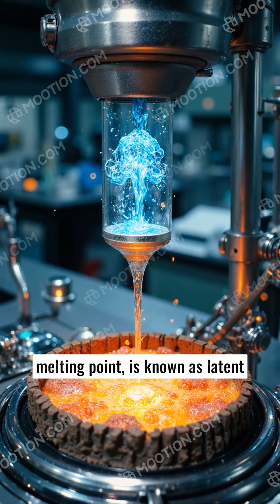Matter In Our Surroundings | Class 9 Science Chapter 1 Part (4)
matter in our surroundingmatter in our surroundings class 9 one shot
cbse class chapter 1 science
matter in our surroundings class 9 science
3 states of matter
plasma state of matter
states of matter video
process state of matter
state of matter for kids
ks2 states of matter
ks1 states of matter
six states of matter
matter and its states
solid liquid gas
liquid
solid liquid gas song
liquid gas solid
solid liquid gas for kids
solid liquid gas for elementary
gas
solids liquids and gases animation
solid liquid gas ks2
ks2 solid liquid gas
gas solid liquid
solid liquid gas for primary
solid liquid gas youtube song
solid liquid and gas
states of matter
solid liquid gas
solid
liquids
solids liquids and gases
difference between solid liquid and gas
solid and liquid
solids compounds
elements compounds and mixtures
elements and compounds
elements
molecules and compounds mixtures
atoms molecules elements and compounds
compound
elements compounds and mixtures class 9th
types of matter elements compounds and mixtures
mixture
differences between elements compounds and mixtures
compounds and mixtures
difference between compounds and mixtures
what is an element mixture and compound
pure substances elements and compounds
class 9 science notes chapter 1
chapter 1 notes class 9 science
science notes class 9
class 9 science notes pdf
class 9 science book,class 9 handwritten notes
chapter 1 matter in our surroundings